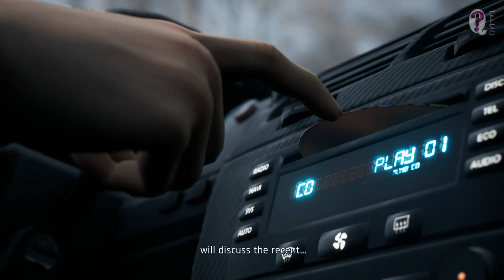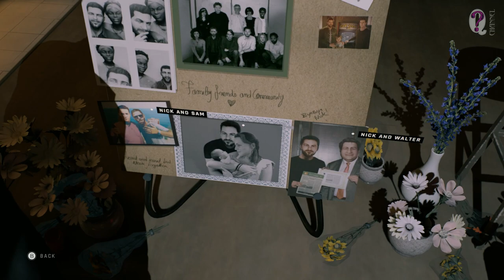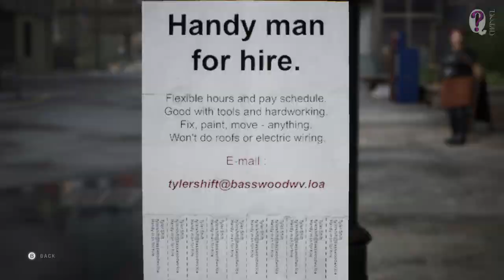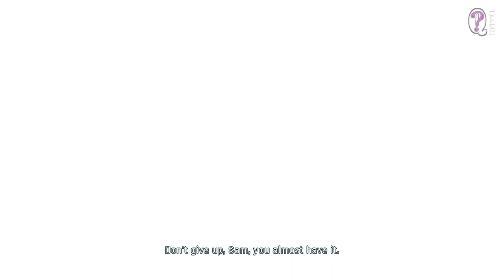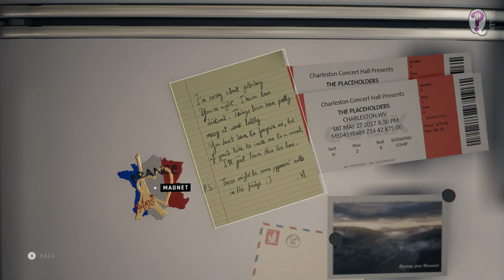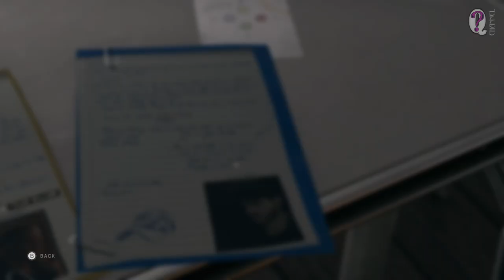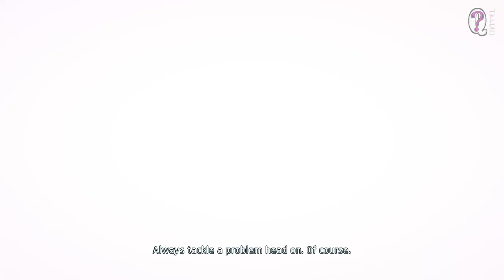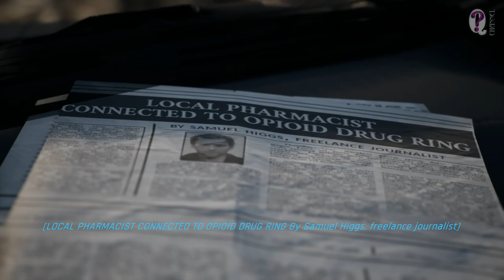Twin Mirror || Full Game Detailed Playthrough. True Ending. All Collectibles. No commentary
If you like detective stories and do not fall asleep playing games from DontNod - then you're watching the right video with the full detailed playthrough (nothing misses and nothing cutted out) of Twin Mirror for True Ending with all collectibles (mementos) found and shown (there're 14 of them in total).

Timestamps for easy and quick search:
0:00:00 - Intro scene
0:02:23 - Memory Lane (Lookout Point)
0:06:33 - Memento 1/14, Anna 1/3 (Lovers' initials)
0:16:20 - Cold feet (Miner's Haven Parking Lot)
0:23:33 - Memento 2/14, Nick 1/2 (Coal Miner's Haven)
0:27:56 - Raise a glass (Coal Miner's Haven)
0:51:14 - Memento 3/14, Anna 2/3 (Anna's Guitar)
1:06:19 - Wake Up! (Hotel Room)
1:15:21 - Gumshoe (Coal Miner's Haven)
1:17:04 - Memento 4/14, Ethan 1/1 (Exotic Bottle)
1:32:19 - Enter Basswood (Downtown Basswood)
1:34:02 - Memento 5/14, Dennis 1/1 (Dennis's License plate)
1:40:51 - Memento 6/14, Joe 1/1 (Miner Graffiti)
1:46:41 - Memento 7/14, Kathy 1/1 (Painted glass jar)
2:02:43 - Memento 8/14, Declan 1/1 (Cowboy keychain)
2:27:03 - Blood and Ink (Basswood Jungle)
2:40:59 - Memento 9/14, Walter 1/1 (Name plate)
2:46:41 - Memento 10/14, Tara 1/1 (Team Photo)
2:53:26 - Ghosts (Crash Site)
3:04:27 - How things weren't (Anna's property)
3:14:59 - Broken home (Anna's house)
3:32:28 - Memento 11/14, Anna 3/3 (Travel Journal)
3:39:27 - Memento 12/14, Joan 1/2 (Joan's plushie)
3:47:16 - To catch a fish (Nick's fishing shack)
3:57:43 - Memento 13/14, Joan 2/2 (The Adventures of Tardigrade man)
4:04:41 - Memento 14/14, Nick 2/2 (Graduation Photo)
4:09:57 - Double trouble (Sam's car)
4:13:21 - Refuge (The Cove)
4:43:36 - Reflection (Sam's mind)
5:06:58 - Nightfall (Lookout point)
5:23:30 - The Last dime (Anna's house)
5:46:56 - The final scene (Sam's car)